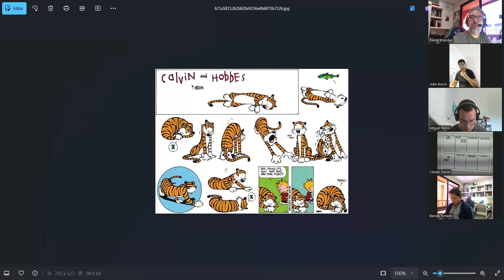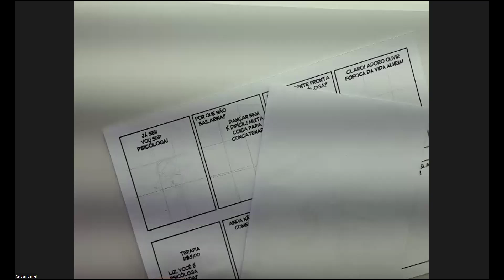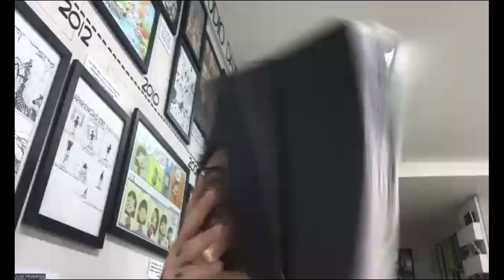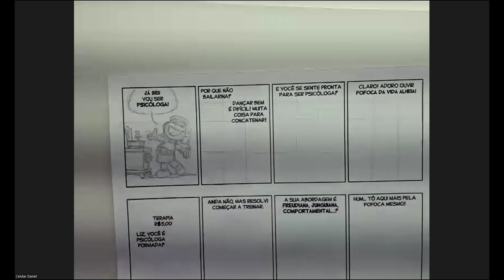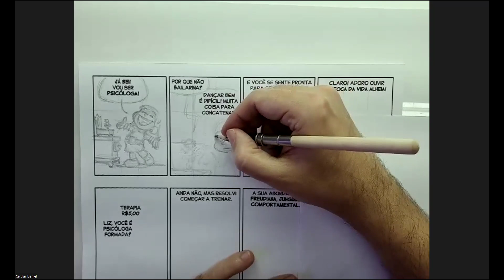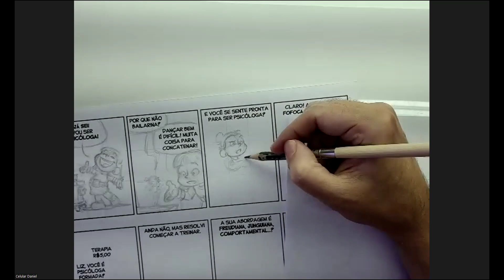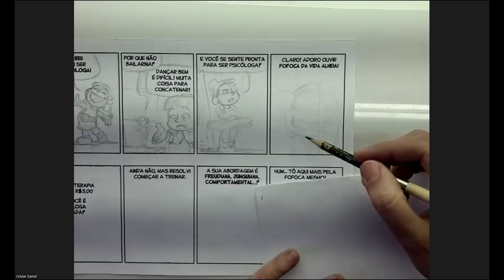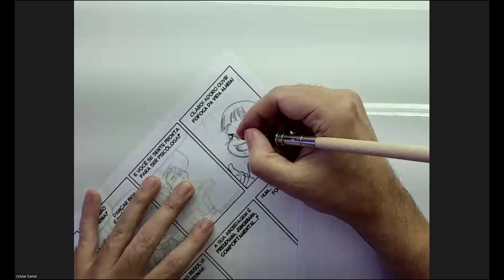ESTUDANDO BILL WETTERSON - parte III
Grupo de estudos com: Daniel Brandão,
Blenda Furtado,
Jon Bosco,
Miguel Felício
e Lucas Rebelo.

UM DIA ou
DESENHO VIVO:
Link da Amazon para comprar OS MUNDOS DE LIZ (versão dela adolescente) lançado pela editora Noir